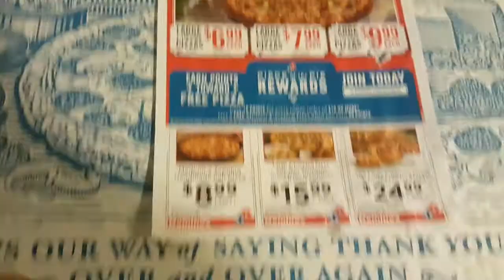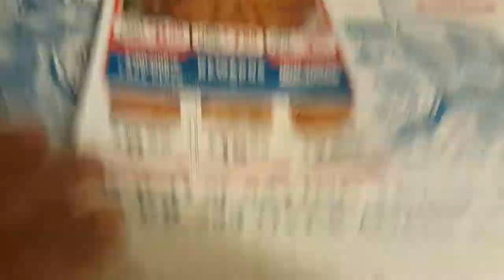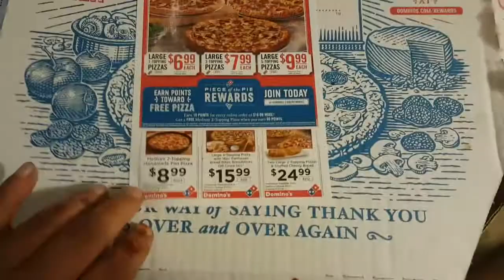2 large two toppings Domino's pizzas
Carryout special, $5.99 each pizza ! For a large 2 topping